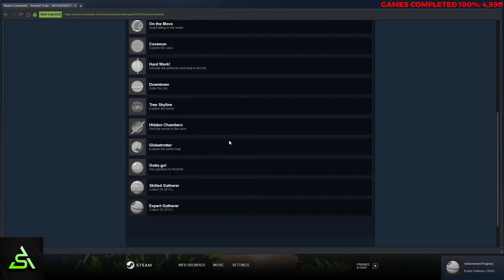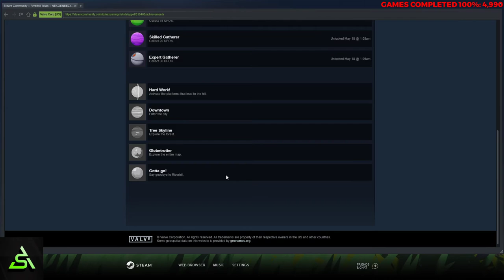[STEAM] 100% Achievement Gameplay: Riverhill Trials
Complete playthrough of Riverhill Trials, a first-person platformer. Achievements are for collecting 30 UFOs and for beating the game. The UFOs are cumulative and can just be the same one 30 times. The recording wasn't the choppy part, the game is just horribly optimized.